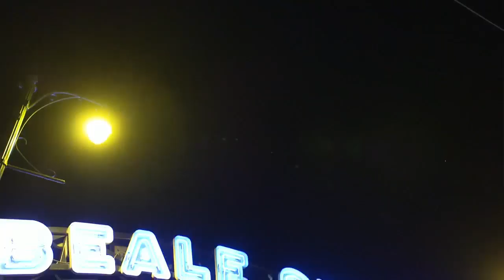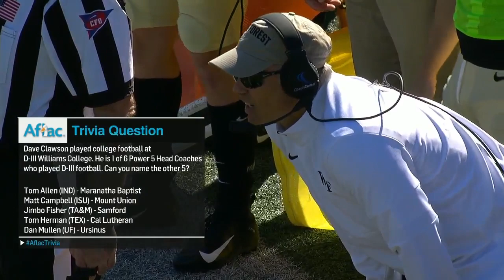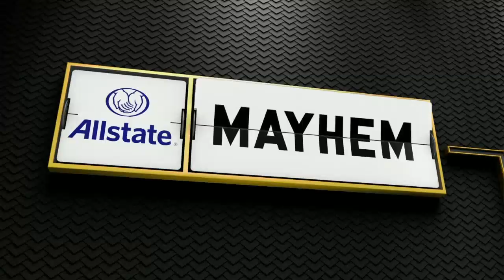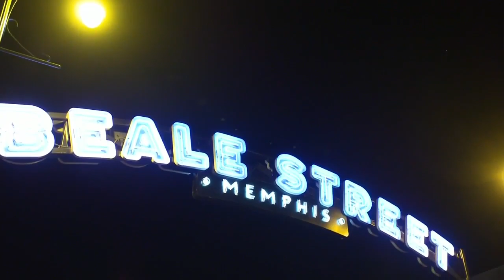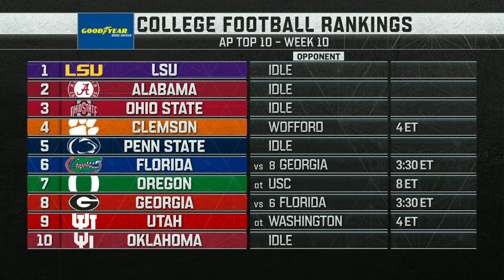2019.11.02 NC State Wolfpack at #23 Wake Forest Demon Deacons Football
North Carolina State Wolfpack at #23 Wake Forest Demon Deacons Football
BB&T Field, Winston-Salem, North Carolina